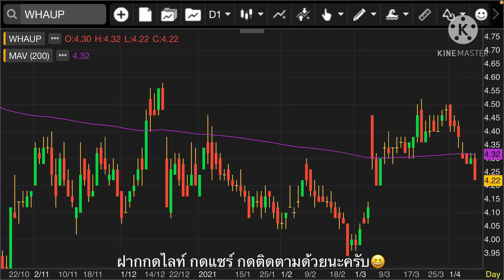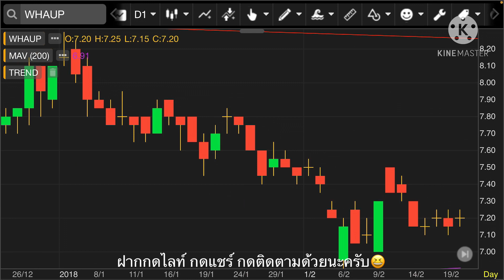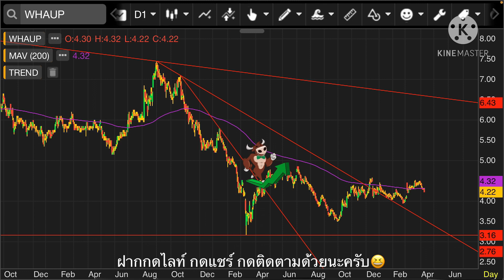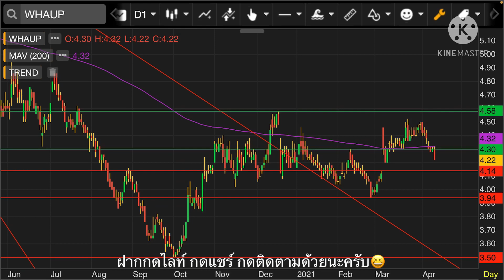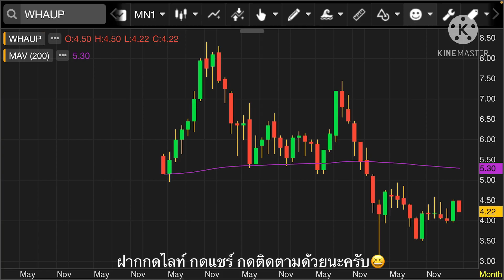EP.84 แผนเทรด WHAUP (FC ช่องขอมา จัดให้)